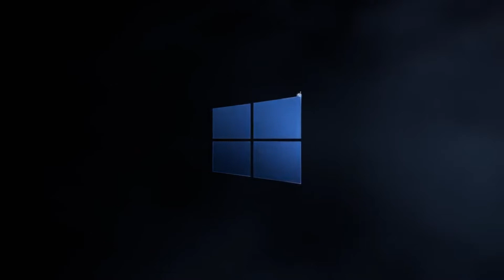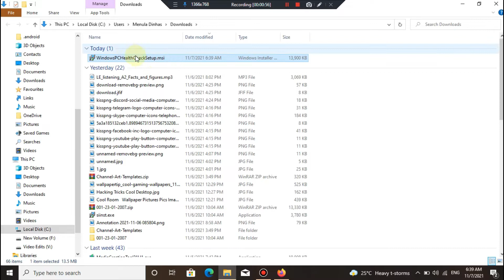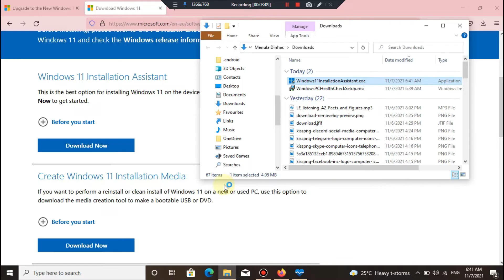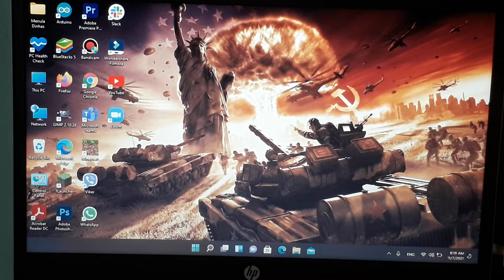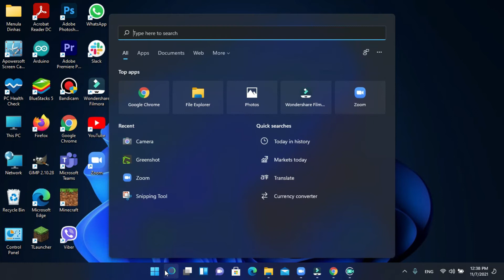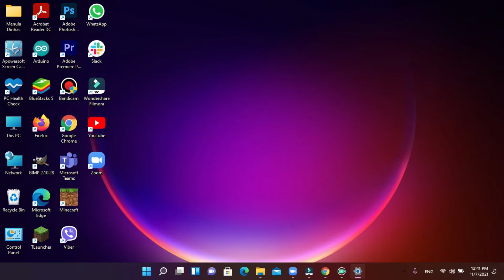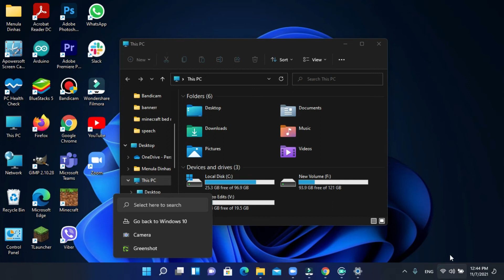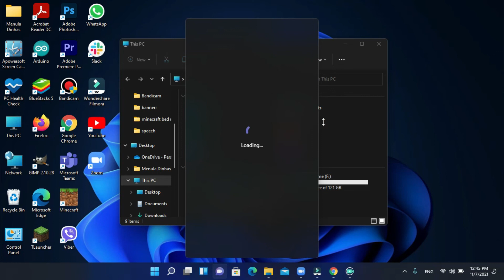How to get windows 11 official for free l Menula Dinhas l Windows 11 l tech tips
How to get windows 11 official for free

windows 11
tech tips
Menula Dinhas